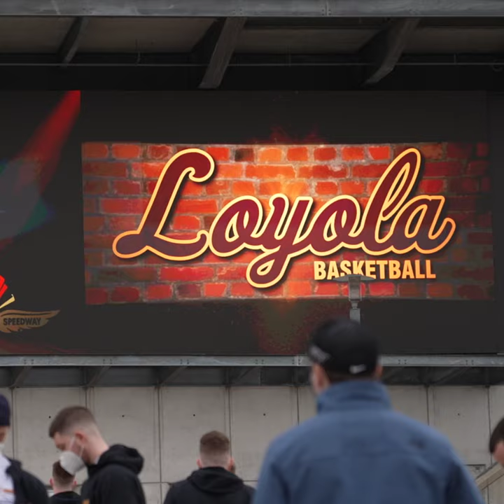Loyola Men's Basketball Visits The Brickyard